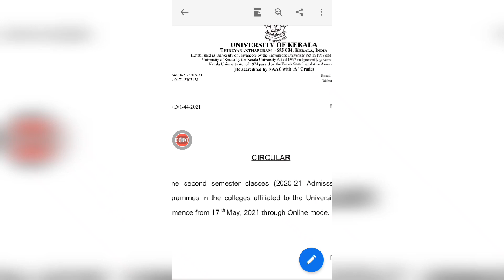Second semester classes comencement circular released, kerala university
07 MAY 2021 PUBLISHED:
SECOND SEMESTER CLASS.
First years examination.
Thanks..